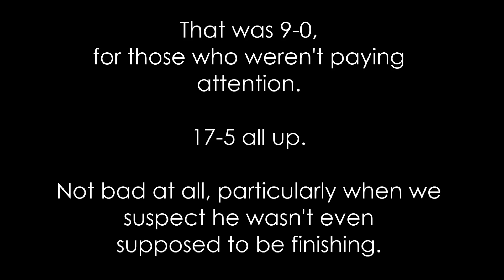Quick Sabre Compilation - Hero time for Ha Hansol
The greatest points chase of the year.

Music is "Like This" by Illectrix.